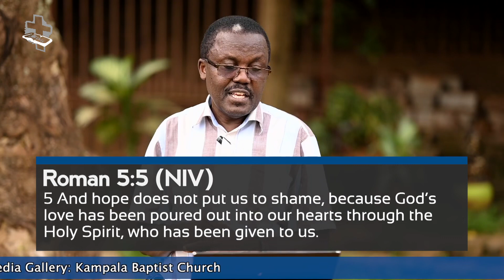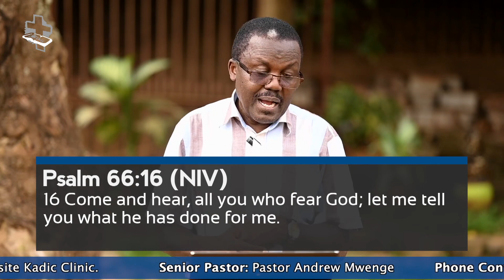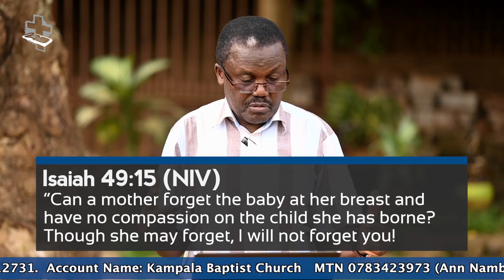Thank you Lord - Rev. Andrew Mwenge